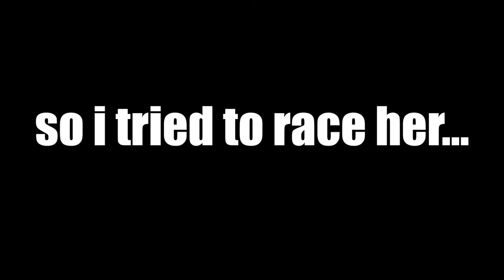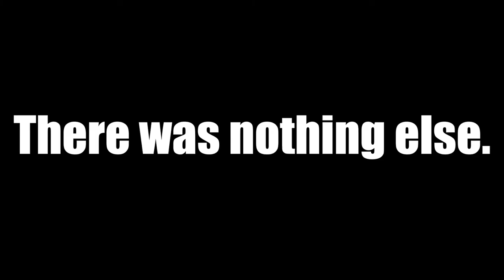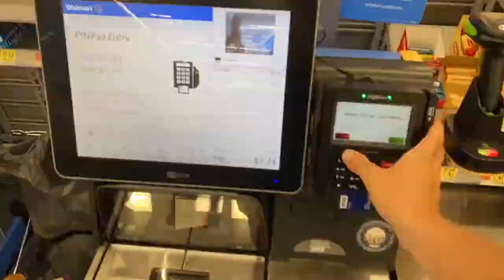WE GOT STRANDED ON THE LAKE | My addiction to toaster stroodles | DAY 289